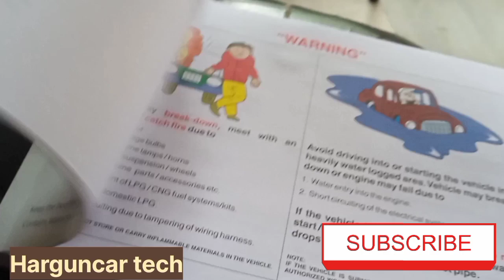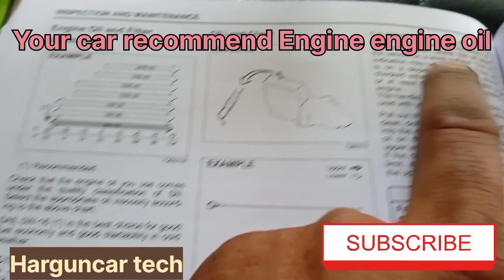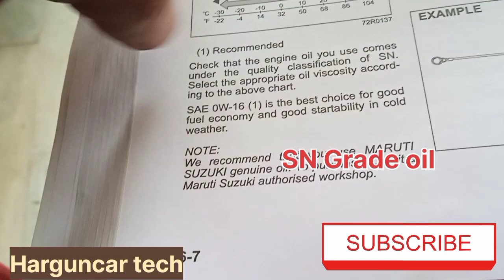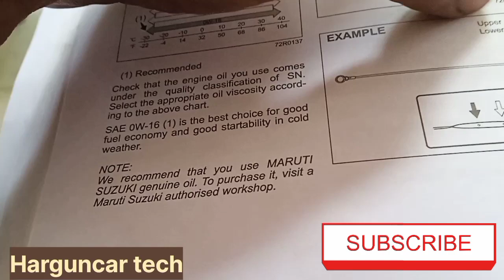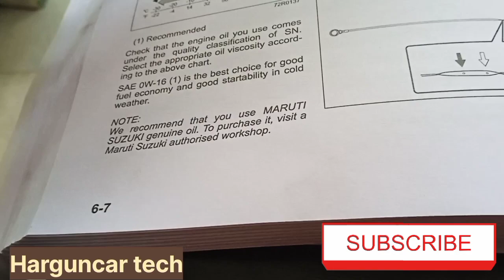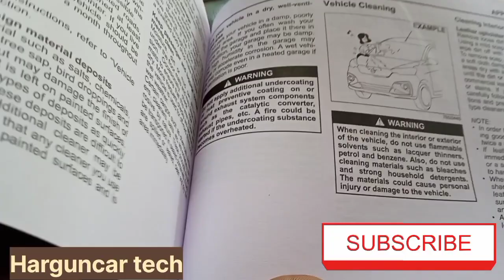How to Read Car service manual Book! Car manual Book कैसे पड़ते हैं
How to Read Service manual Book
Service book me Sab details multi hi
Car ki har service reading information
Engine oil recommend

Engine oil garde
Oil capacity
oil lavel check
Gear oil ratio
coolent change information

seat adjustable
Oil SN CH SAE कया है
link